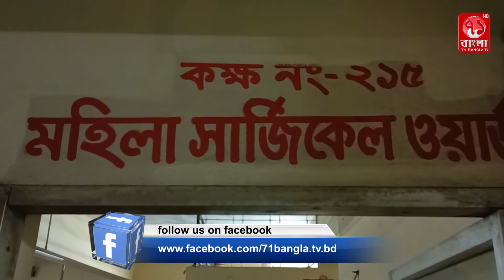শেরপুরে পূর্বশত্রুতার জের ধরে হামলা, স্বামী-স্ত্রীসহ আহত ৪